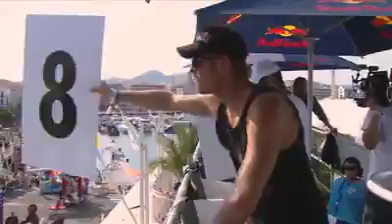Red Bull Flugtag